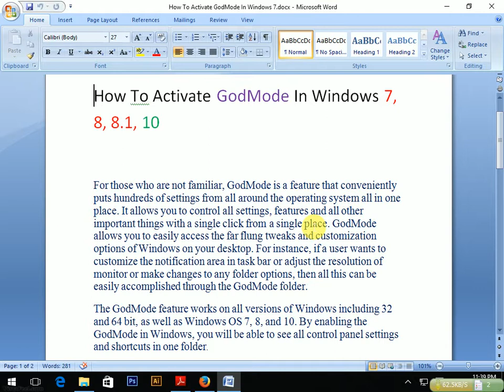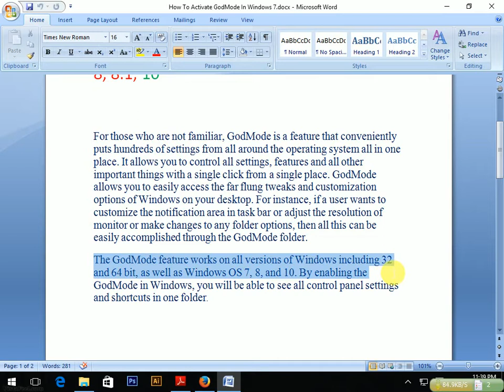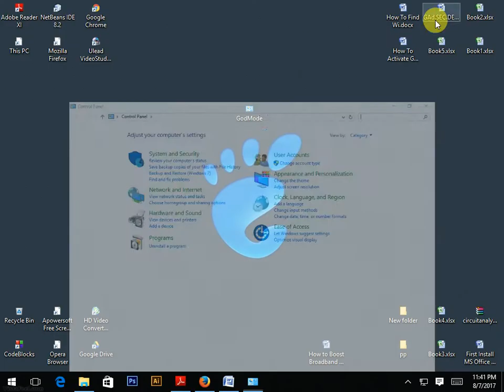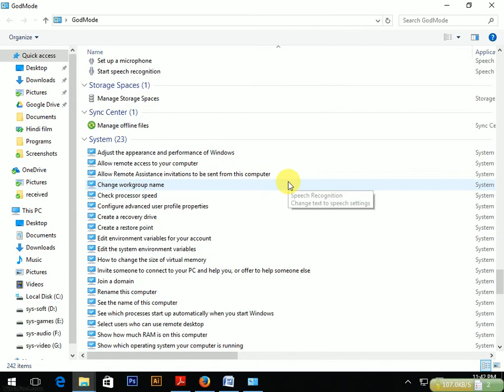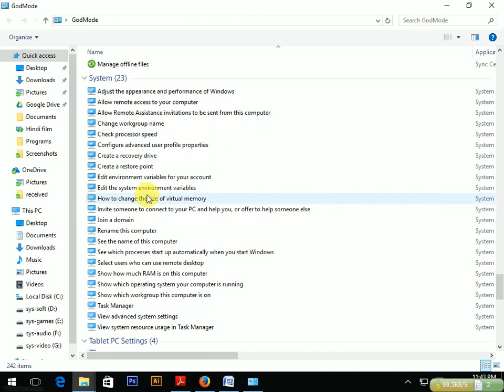How To Activate GodMode Alternative Control Panel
Alternative Control Panel which is Created Manually  Able to access over 260 items by one Click Access.